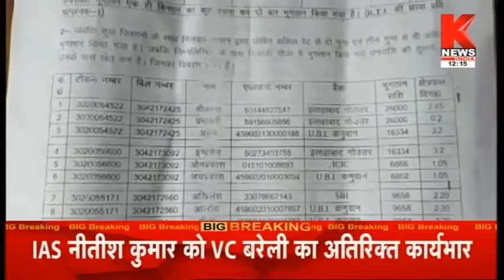Ghazipur : अफसरों पर लगाया हेरा-फेरी का आरोप || Knews